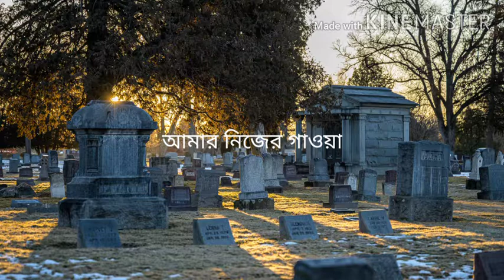কত জানাজার পরেছি নামাজদিয়েছি কতো দাফনকোথায় যেনো আছে আমারও তৈরি সাদা কাফন -Anik Faisal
কতো জানাযার পরেছি নামাজ
দিয়েছি কত দাফন,
কত জানাজার পরেছি নামাজ
দিয়েছি কতো দাফন
কোথায় যেনো আছে আমারও
তৈরি সাদা কাফন
জানাযার পড়েছি নামাজ
দিয়েছি কতো দাফন
দিয়েছি কতো দাফন।

আমার তরি বাধা আছে
কোন সে খেয়াঘটে
কোন মসজিদে এলাম হবে
শুয়াবে শেষ খাটে,
কোন সে খেয়াঘটে
সুয়াবে শেষ খাটে,
কখন কোথায় করবে দাফন
আমাকে সজন
জানাজার পরেছি নামাজ
দিয়েছি কতো দাফন
দিয়েছি কতো দাফন।

কোন বাতাশে কোথায় যেনো
দুলছে বাশের ঝাড়
কোন সে মাটি কোন খানে
ডাকে রে বার বার,
দুলছে বাশের ঝাড়
কোথায় যেন বর যাত্রি
আছে রে চারজন
জানাজার পরেছি নামাজ
দিয়েছি কতো দাফন,
দিয়েছি কতো দাফন।

তৈরি সাদা কাফন
জানাযার পড়েছি নামাজ
দিয়েছি কতো দাফন
দিয়েছি কতো দাফন,
দিয়েছি কতো দাফন।
collect lyric -Dailybanglalyric.com
singer-Abu Raihan